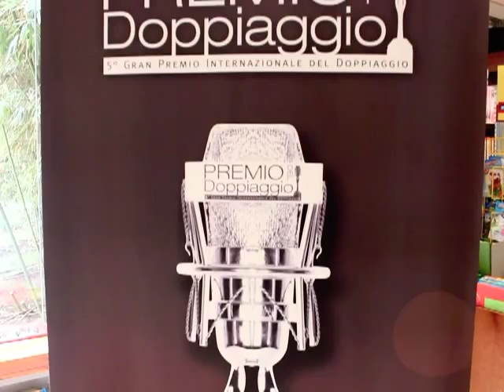Gran Premio Internazionale del Doppiaggio 2011 - Conferenza Stampa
27 ott. - Filippo CELLINI, organizzatore del Gran Premio, Francesca DRAGHETTI e Pino INSEGNO inaugurano la conferenza stampa della manifestazione presso il Festival Internazionale del Film di Roma.

© Ince Media srl / enciclopediadeldoppiaggio.it - Tutti i diritti sono riservati